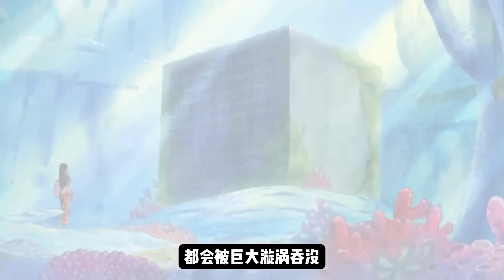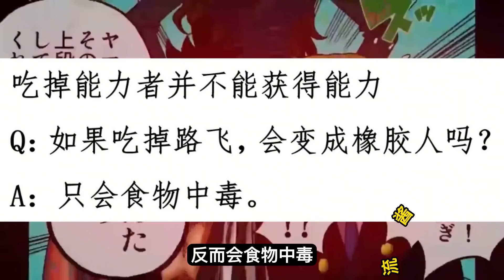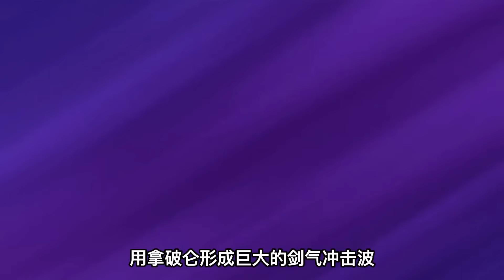海賊王：等待魯夫的神秘強者，羅傑海賊團的賈巴終於登場，橫跨600話的伏筆揭曉！ 【千流醬醬】